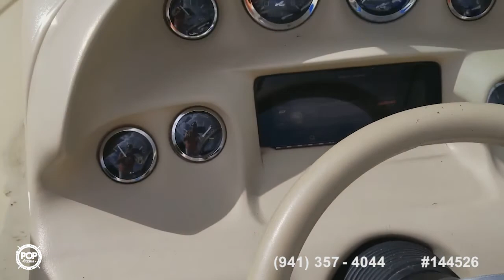[UNAVAILABLE] Used 1997 Sea Ray 210 Signature in Ocala, Florida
2008 Sea Ray 205 sport in Orlando, Florida - $24,999

2011 Sea Ray 205 sport in Valrico, Florida - $30,000

1987 Chris-Craft Cavalier 210 in Palm Coast, Florida - $9,000

2005 Monterey Montura 214 FS in Middleburg, Florida - $20,000

2008 Sea Ray 210 Select in Tampa, Florida - $16,900

2005 Sea Ray 200 Select in Interlachen, Florida - $14,000

1997 Sea Ray 230 BR Signature in Tampa, Florida - $16,500